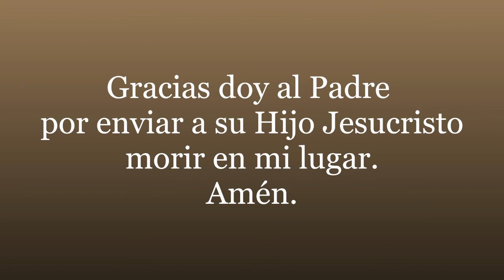El querer hacer la voluntad de Dios | Hebreos 11:5; Génesis 5:22-24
Portador de la Palabra: Gaston Medrano, pastor general
2021 En la perfecta voluntad de Nuestro Dios.
Nuestros Horarios:
Martes, Viernes y Sábado: 7:00 P.M.